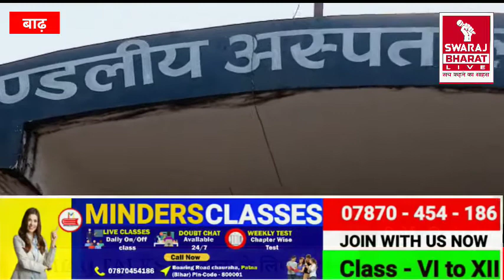बाढ़ में भीड़ ने लिया कानून हाथ में, गोली मारने वाले आरोपी की जमकर की धुनाई | Swaraj Bharat Live